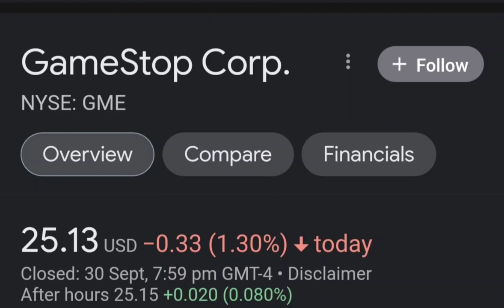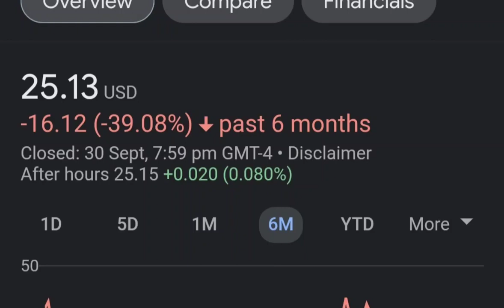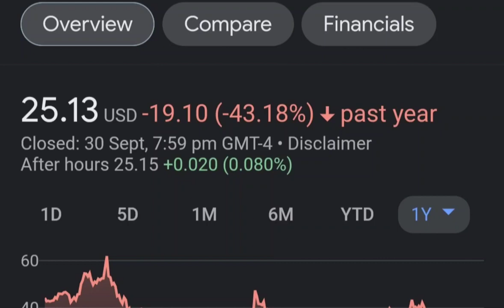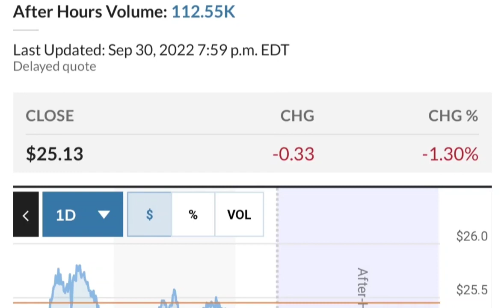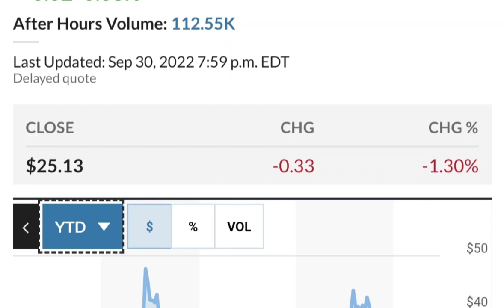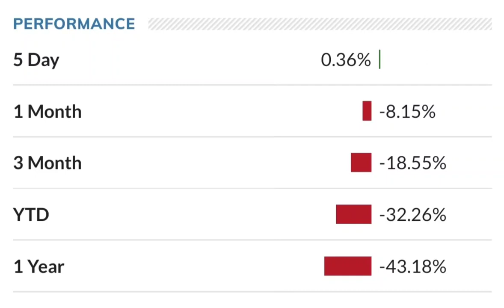GME Stock GameStop Stock Breaking News Today GME Stock Price Prediction GME Stock Target